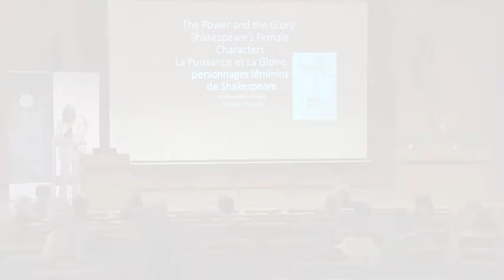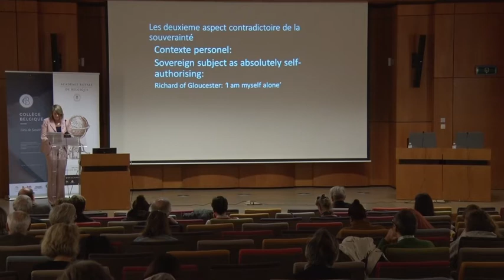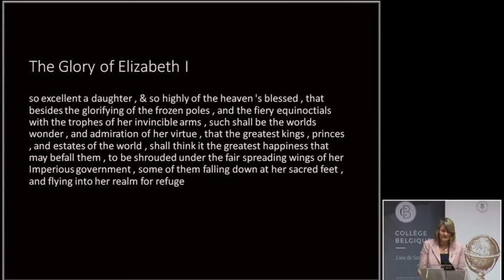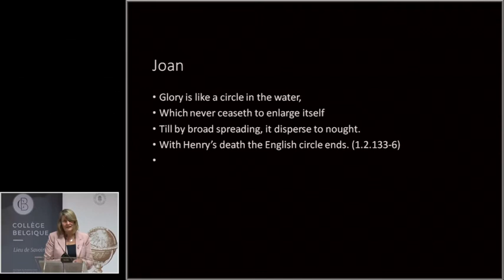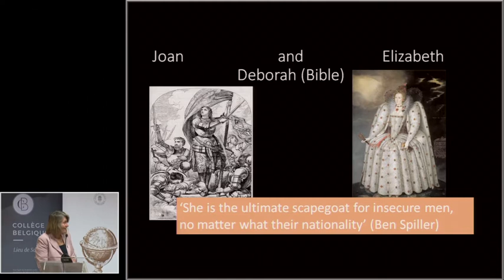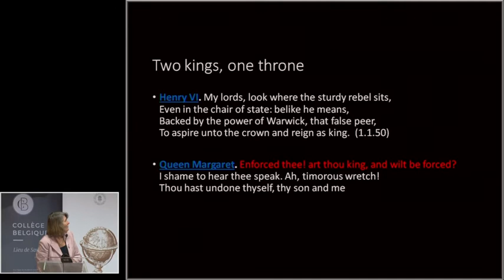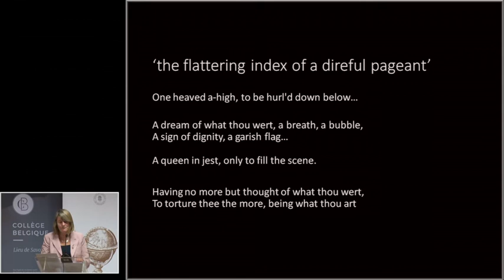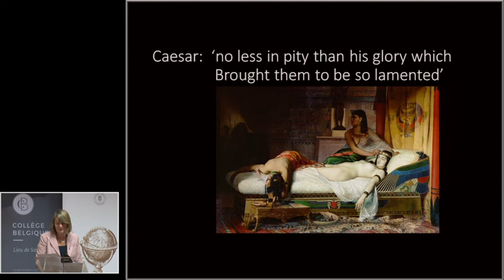The Power and the Glory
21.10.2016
Alison Findlay